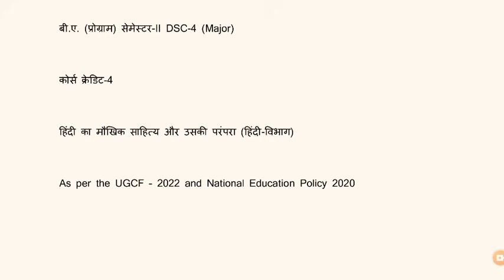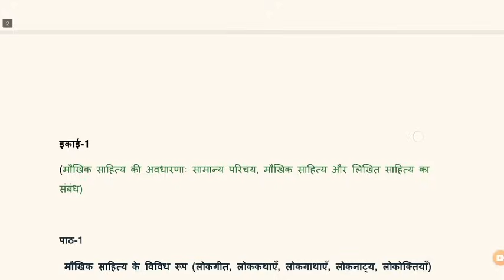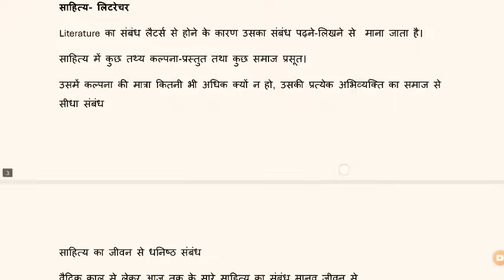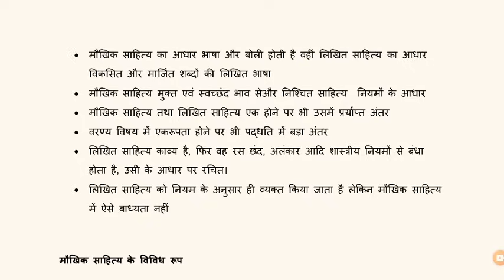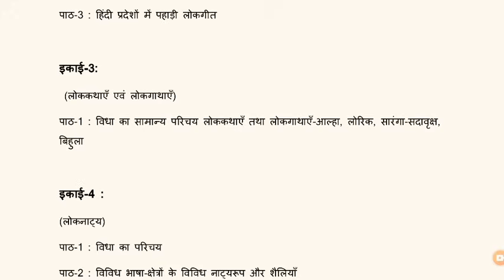हिंदी का मौखिक साहित्य और उसकी परंपरा BA semester II sol du NCWEB